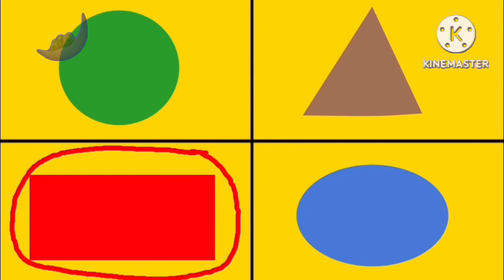CBeebies Charlie and Lola I Can Train Your Dog